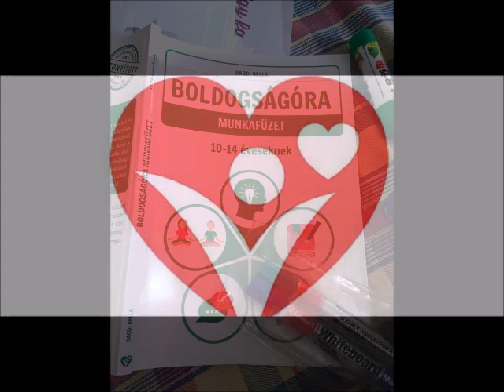Miért a Székesfehérvári Vörösmarty Mihály Általános Iskola?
Szeretnétek bepillantani iskolánk életébe?
Tekintsétek meg kis videónkat! :)